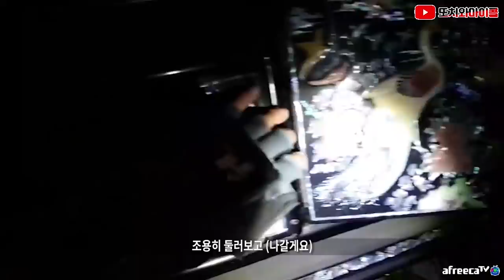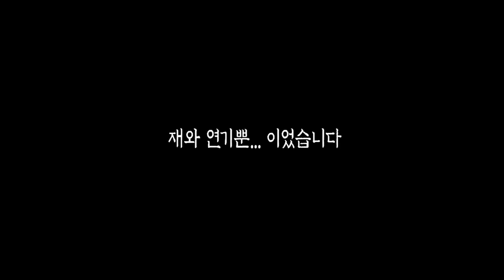[ENG SUB] 비명과 사이렌출동까지! 가만히 지켜보던 부적에 불이 붙다 Scream and siren in haunted house?! and amulet on FIRE!